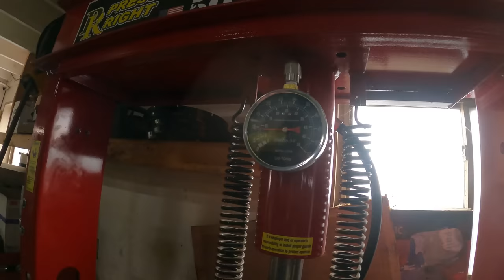Getting Ready to plant Corn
Frame was broke now it is all fixed and ready to go.

 Olight Flash Lights

Himiway Cruiser Electric Bike

KBO Ranger fat tire electric bike